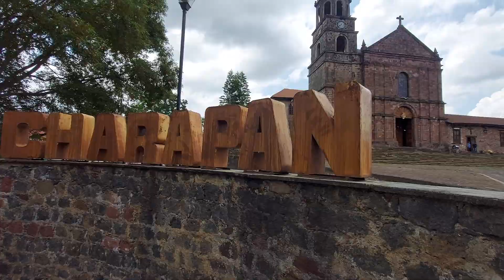CHARAPAN FERIA DEL GABAN 2022 || FIESTA PATRONAL SAN ANTONIO DE PADUA || ALAN BENITEZ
Conoce un poco sobre la tradicional fiesta patronal de San Antonio de Padua en Charapan Mich!
Sigueme!
Personas que participaron:
Carlos García Mora
Pascual Galván Chuela
Gabriel Galvan Martinez
Catalina Rodriguez Lazcano
Uriel Sosa
Francisco Magaña Ruiz
Familia Hinojosa Galindo
Balconeria "El Zicui"